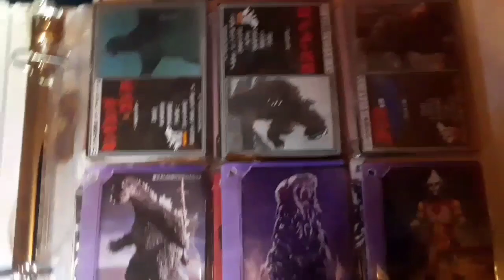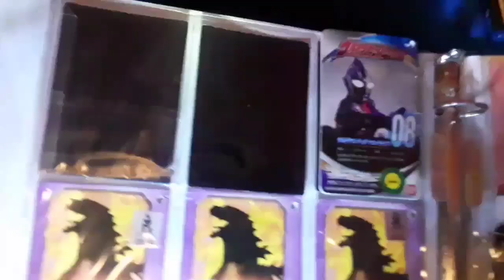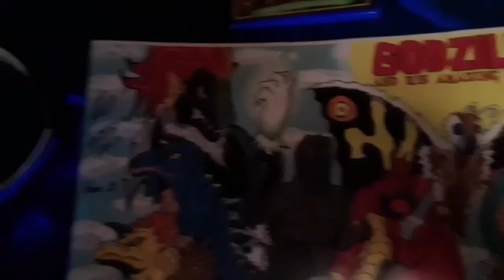My Godzilla Collection (7/6/18)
My collection video before g fest 25